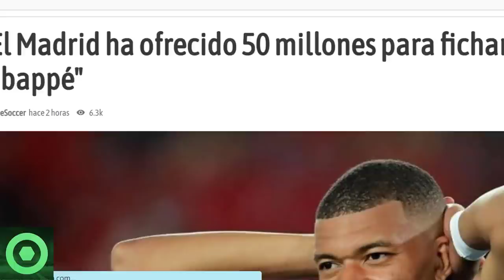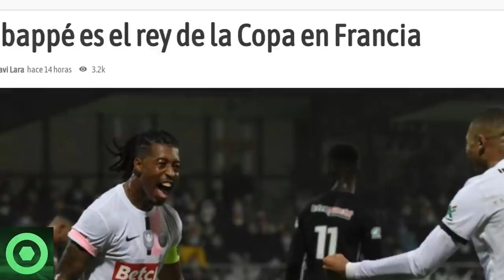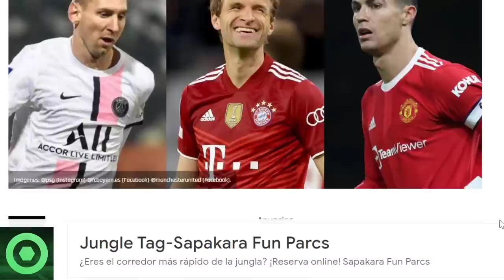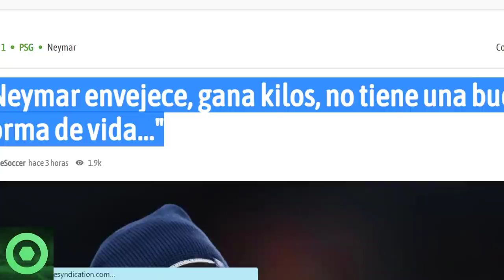🔴 ️PALO a LEO MESSI por CR7 desde ALEMANIA 🔴 El MADRID QUIERE YA a MBAPPÉ 🔴 DURO G0LPE a NEYMAR 🔴